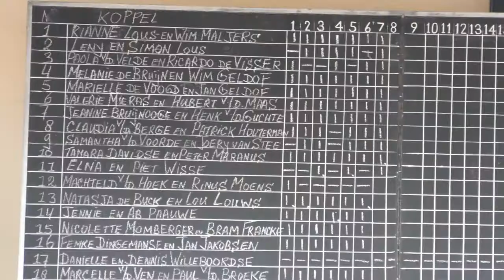Strandcamping Valkenisse Juli 2018 Teil 2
Dieses ist der zweite Teil vom Strandcamping in Valkenisse. Zum Ende des Videos werden einige Impressionen des Campingplatzes gezeigt, Wer hier mal her fahren möchte, ich kann den Campingplatz nur empfehlen.